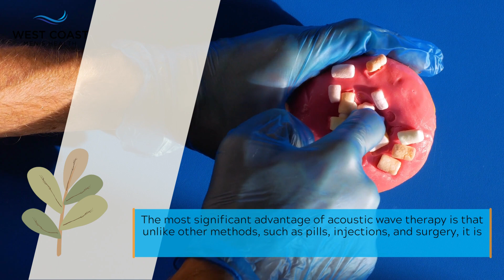Wave Therapy San Diego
Looking for wave therapy in San Diego? West Coast Men's Health Clinic in San Diego provides wave therapy to men’s suffering from erectile dysfunction. It is a non-invasive treatment in which our doctors use sound waves to promote healing and improve blood flow to the penis. Our doctors give this therapy to patients after checking their medical history to avoid any side effects.